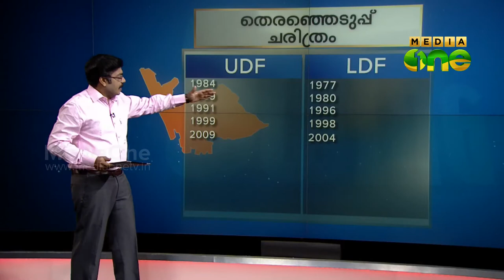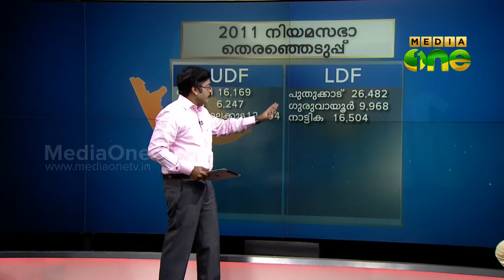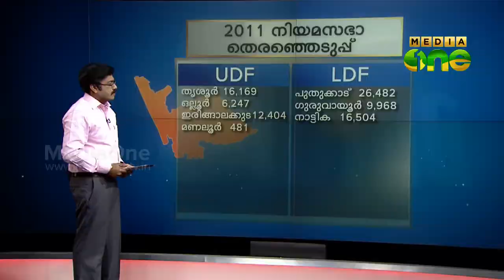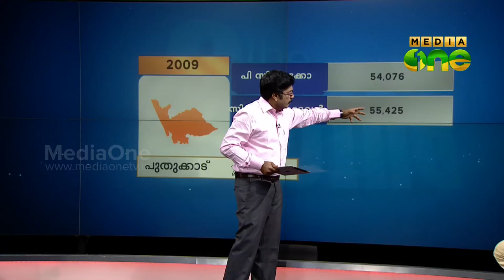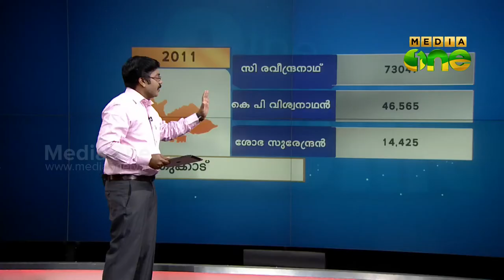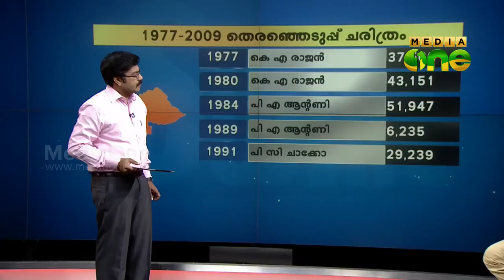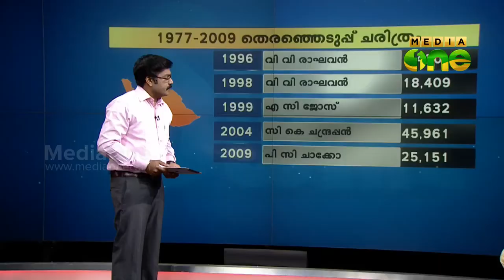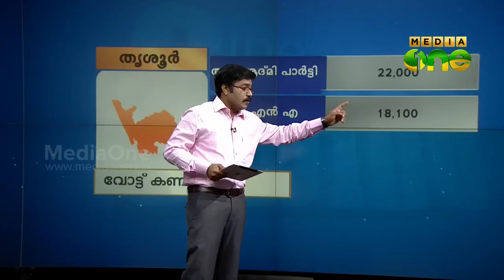The Swing, expert analysis -Thrissur constituency- Episode-5 [07 -04-14]